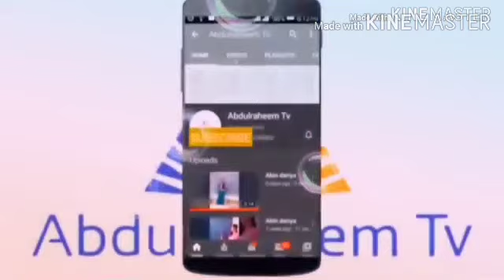YARIMA ANWAR 37 littafin yaki